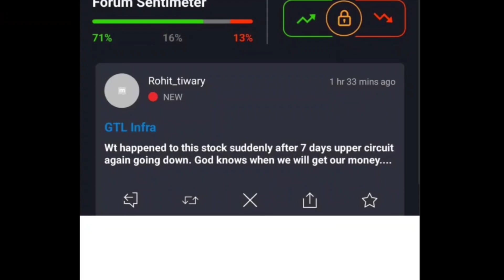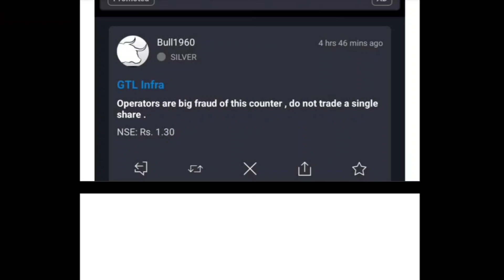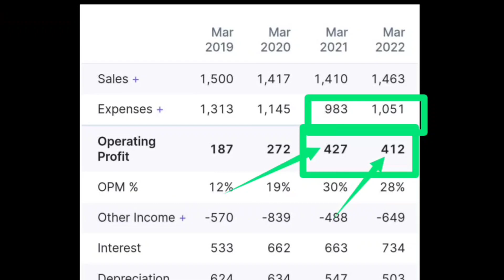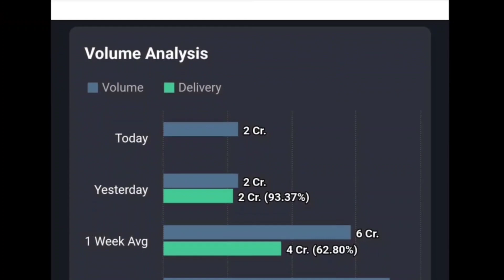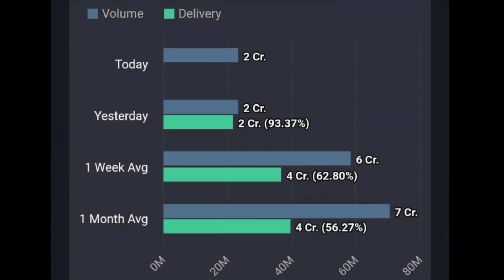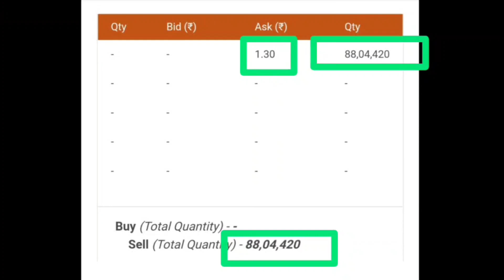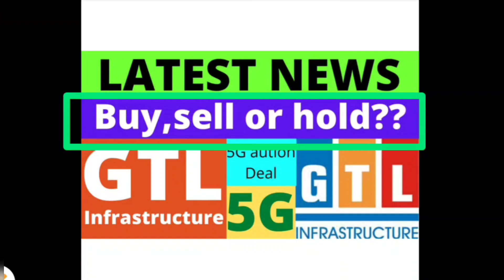💥GTL INFRA 5G LATEST NEWS💥GTL INFRA SHARE LATEST NEWS TODAY💥GTL INFRA SHARE LATEST NEWS TODAY💥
gtl infrastructure
Gtl infrastructure target
🔵GTL INFRA LATEST NEWS🔵GTL INFRA SHARE LATEST NEWS TODAY🔵GTL INFRA SHARE LATEST NEWS TODAY